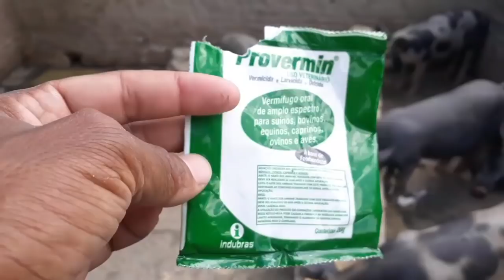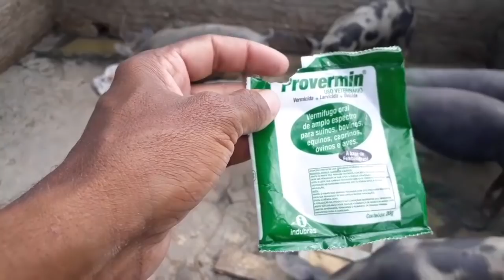Dicas na criação de porcos e respondendo aos inscritos 🐖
Dicas na criação de porcos
Quanto de ração coloca par um porco